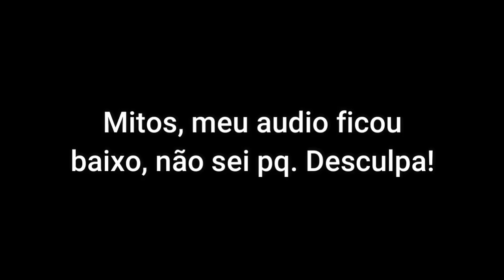REACT | 🔴 Os Cantores que Copiam Músicas e usam Playbacks na Cara Dura! É tudo uma Farsa!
Mais um react no ar e dessa vez com o vídeo 🔴 Os Cantores que Plagiam Músicas e usam Playbacks na Cara Dura! É tudo uma Farsa!
Vem Assistir com o Agente!

Configurações do meu PC:

Processador: fx 8320e
Mobo: Ga970 USB3
GPU: gtx 750 ti 2gb gddr5